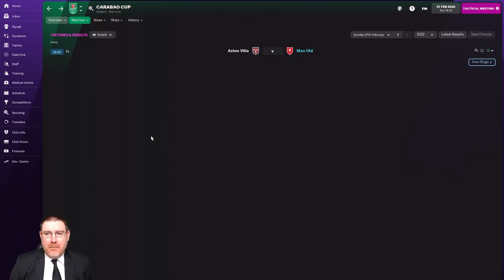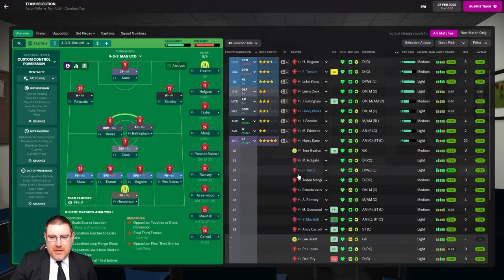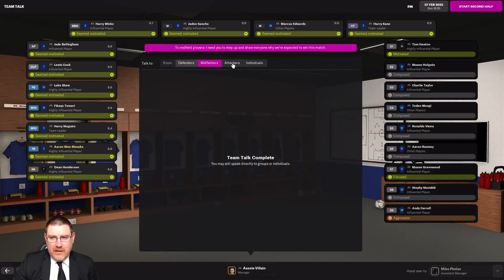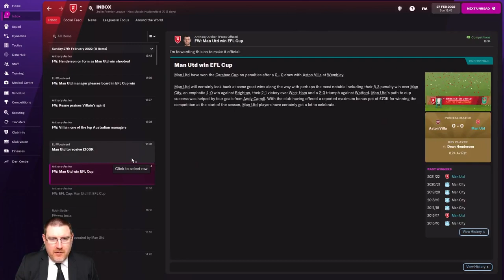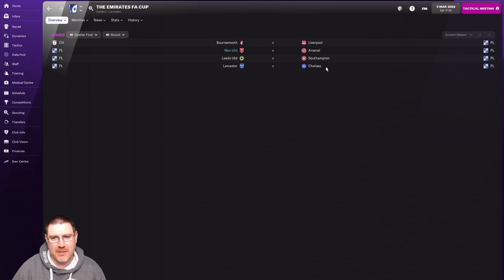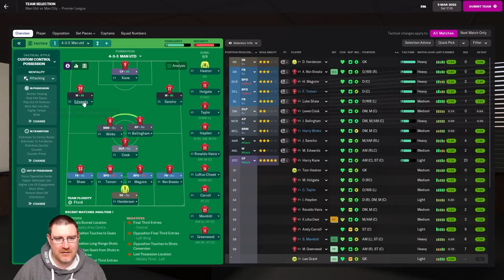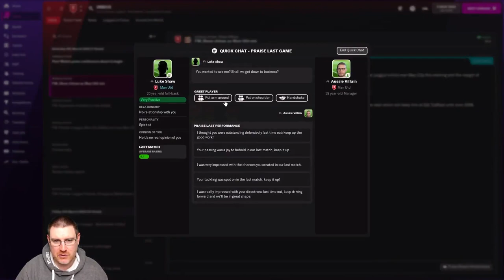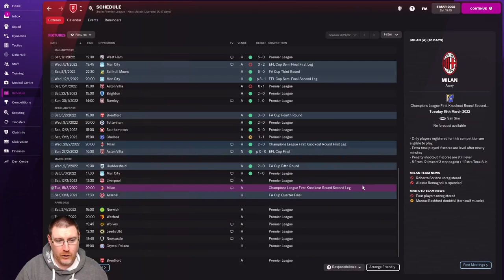FM22: THE CARABAO CUP FINAL! - Manchester United Ep11: Football Manager 2022 Play Let's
Welcome to my Football Manager 2022 Let’s Play series England Only where we seek to lead Manchester United to European glory on FM22 using only English players. In this episode, we’re at Wembley to face Aston Villa in the Carabao Cup Final before hosting Manchester City in the Premier League!